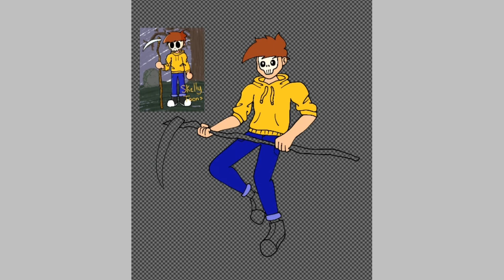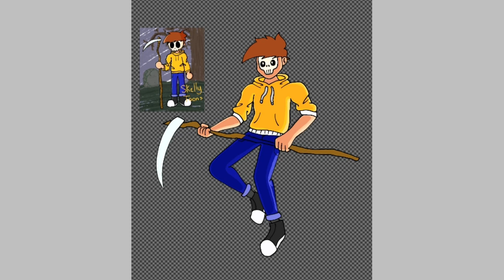Skelly - Speedpaint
Hey guys, today I drew Skelly, a.k.a my avatar. I'm extremely proud of this artwork and I hope you enjoy!